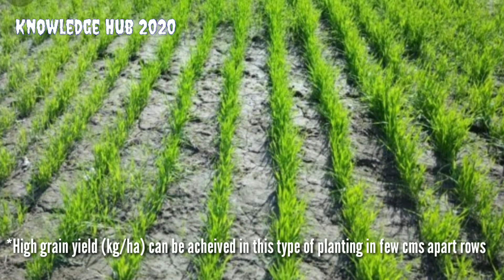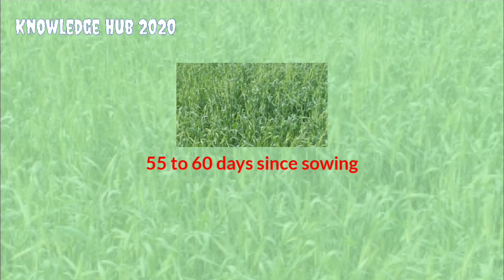Wheat Farming On Rental Land (Part-I)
The objective of this video is to develop interest in farming among people. This video also provides an easy way to understand the process of wheat farming for those who are beginners in this sector.